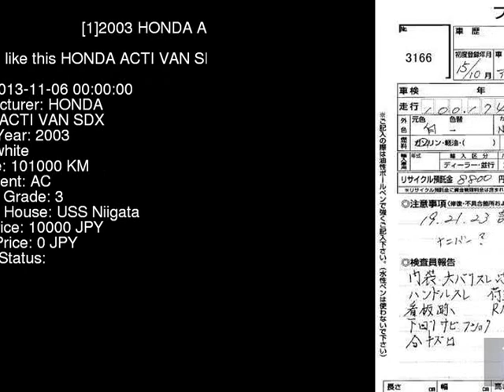2003 HONDA ACTI VAN SDX HH6 - Japanese Used Car For Sale Japan Auction Import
2003 HONDA ACTI VAN SDX HH6 - Japanese Used Car For Sale Japan Auction Import HH6,HONDA,ACTI_VAN,SDX,USS Niigata,jdmvip,vip,jdm,cars,japan,jdmvip.com,japanesecars,usedcars Japanese Used JDM Car For Sale At Auction in Japan for Import